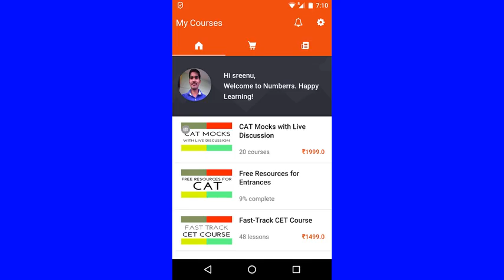ttrak kee ttakkar se baik savar yuvak kee maut